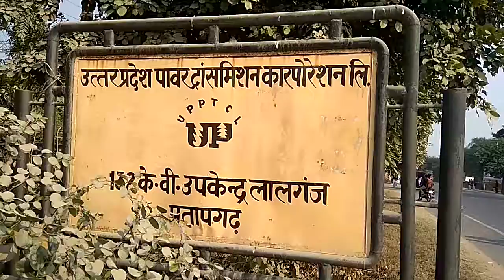विद्युत उपकेंद्र लालगंज 132 केवी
लालगंज